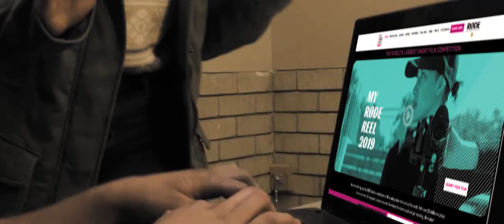Reel Meeting | My RØDE Reel 2019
Have a look at behind the scenes of how film ideas are thrown around in the boardroom. It's as real as it gets, spelling is just overrated

Credits
Cast:
Producer/Director - Ludzi Arpin
Gaffer - Damian van Niekerk
Writer - Ethan Roelofse
Assistant - Barry Richter

Crew:
Producer - Ruan Osborne
Director (Also in Film) -  Jandré Huygen
Cinematographer (Also in Film) - Ruan Osborne
Editor - Ruan Osborne
Boom Operator - Jandré Huygen

Boardroom Unit:
Make-up - Ludzi Arpin
BTS - Everyone

Western Unit
Props - Jandré Huygen
BTS - Lené Ludick
Foley - Ruan Osborne

Droom | My RØDE Reel 2018 Unit:
Jaco - Damian van Niekerk
Roxy - Marnie Dreyer
Person Running/Betty - Ludzi Arpin
Medic - Willem Greyling
Producer - Ruan Osborne
Director -  Jandré Huygen
Cinematographer  - Ruan Osborne
Editor - Ruan Osborne

Blouvrou (2019) Unit:
Producer - Ruan Osborne
Director  -  Jandré Huygen
Cinematographer  - Ruan Osborne
Editor - Ruan Osborne
Boom Operator - Lené Ludick

Anje - Rochelle Oberholster
Johan - Aj Stotdart
Francois - Jandré Huygen
Maniac/Serial killer - Ludzi Arpin